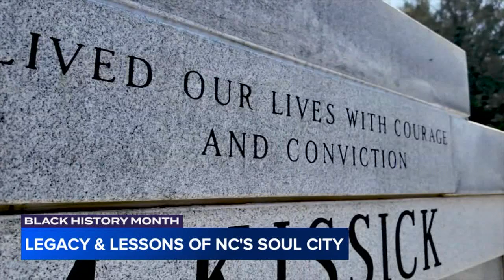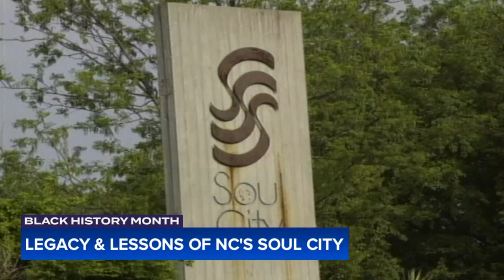History of Soul City: How discrimination led to creation of a NC town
Soul City was built on a utopian dream of economic opportunity for African Americans.